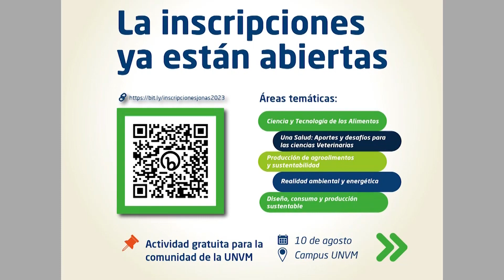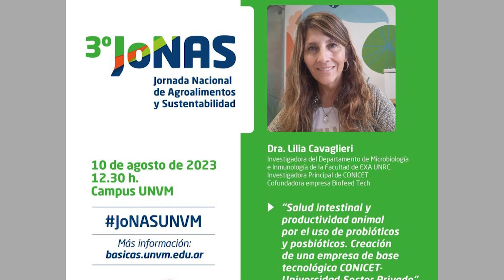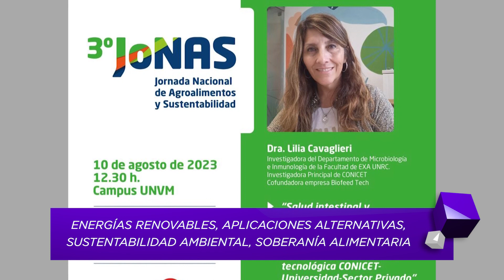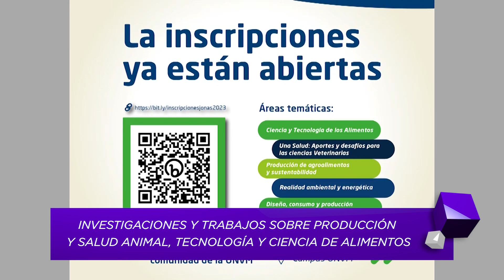3ra Jornada Nacional de Agroalimentos y Sustentabilidad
Este año la JoNAS se desarrollará en las instalaciones del Campus universitario de la UNVM con participación de integrantes de la comunidad universitaria de todas las sedes y tendrá como objetivo dar a conocer y acercar líneas de investigación y trabajo sobre producción y salud animal, tecnología y ciencia de alimentos, energías renovables y aplicaciones alternativas, sustentabilidad ambiental, producción vegetal y seguridad y soberanía alimentaria.